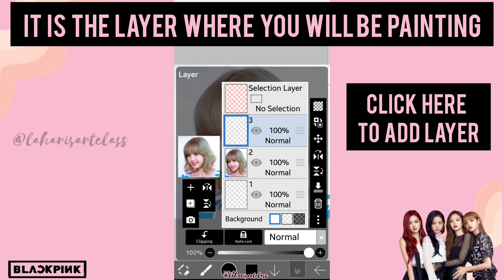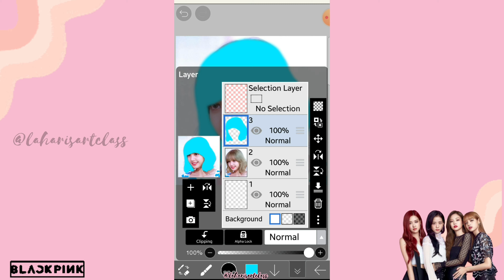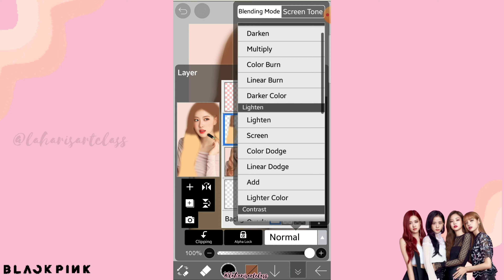How To Edit Hair Colour on Ibis Paint BLACKPINK Ver. || Blackpink Fan Edits || Lahari's Art Class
Hey everyone! In this video I am going to show to how to edit hair colour of your favourite person. I showed how to do it on two of our favourite k-pop idols from BLACKPINK Lisa and Rose. I hope this tutorial is clear. This video is very much helpful for people who love to do fan edits.

Thank you! Borahae!